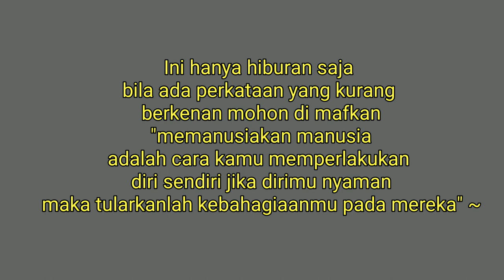PRANK KE ORANG NGAK DI KENAL NGAKUNYA DEPKOLEKTOR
prank orang ngak di kenal, reaksi depkolektor, di kerjain depkolektor, prank ulang tahun, prank nagih utang, prank depkolektor, prank di pasar ciamis, youtuber ciamis, syuting di pasar ciamis,